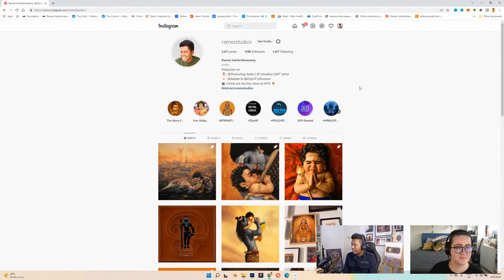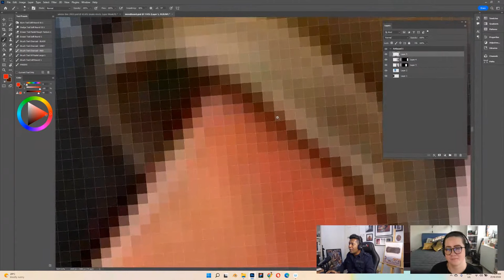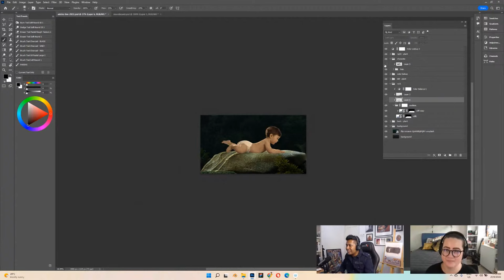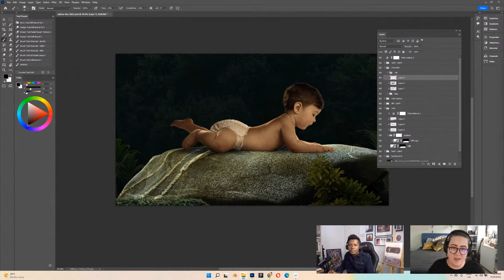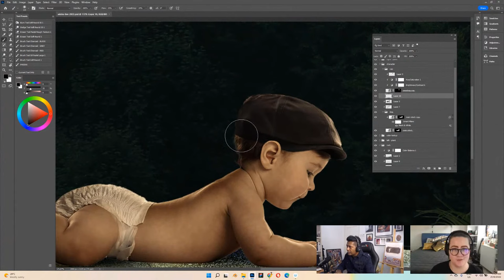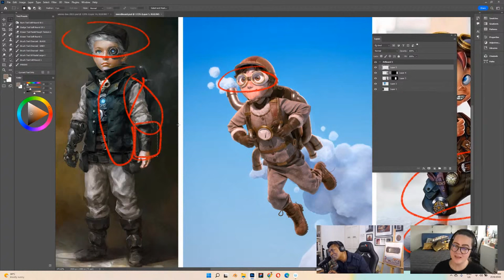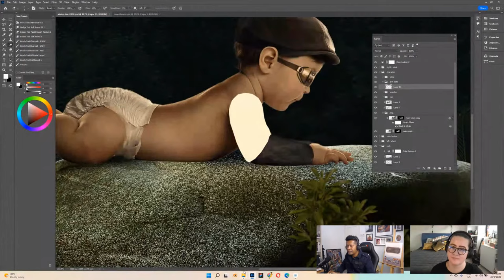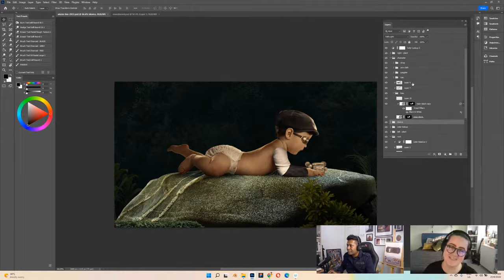Artist Spotlight | Kit-bash Photos with Rames Harikrishnasamy - 1 of 2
Join us on Adobe Live as we kit-bash, mix and mash photos into new characters with Rames Harikrishnasamy.

Rames is a self-taught digital artist who draws inspiration from his daily life, turning less-than-appealing images into astounding visuals. His works of art have been shared thousands of times on social media platforms, featured on newspapers & TV news, printed on canvas and even turned into tattoos!

SHOWNOTES: TBD